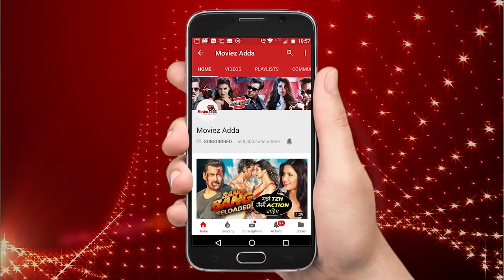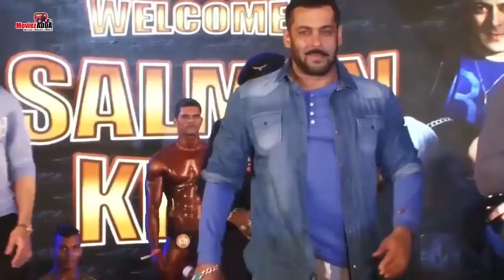ऐसा होगा भारत मूवी का सर्कस सॉन्ग | बच्चो के साथ सलमान ने मनाई नवरात्री